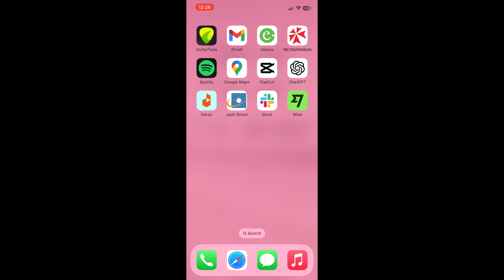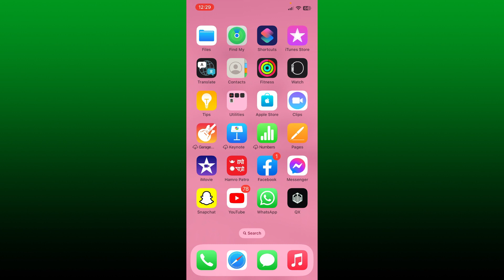How to Delete Blockchain.com Wallet Account 2023?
If you've decided it's time to part ways with your Blockchain.com wallet, this guide will show you how to delete your account securely. We'll walk you through the process step by step to ensure a smooth exit.